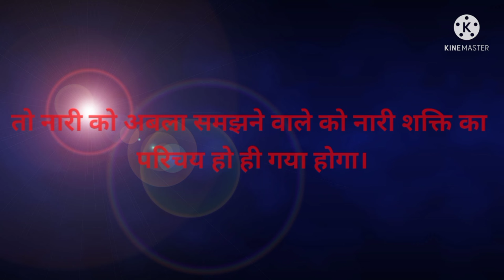Woman's Day Motivational video//नारी को अबला समझने वाले//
Hallo

Welcome to My Success Motivational Clip Channel

Iss video me nari shashktikaran par bal diya gya hai.nari Ko aaj bhi kuchh log abla samajhte hai,is par iss video me bat Kahi gyi hai.iss video se woman's Ko ak Shakti pradan Hota hai.

This channel field by best motivational & success content.I hope this channel content after saw motivated & Success your life.